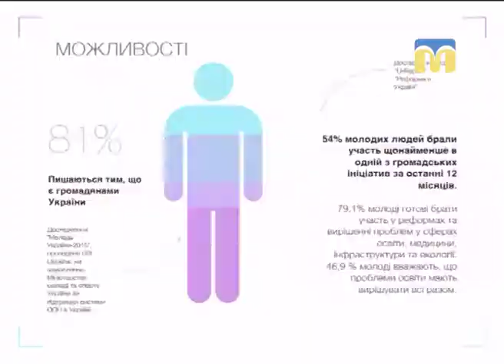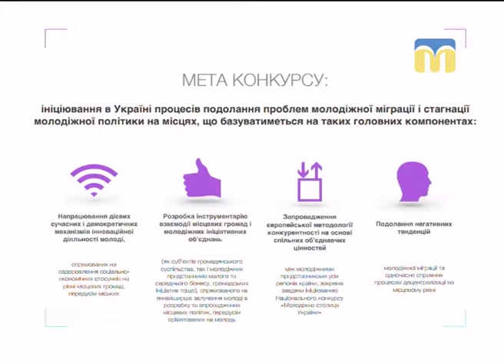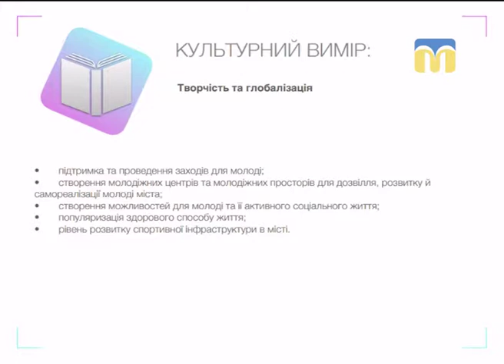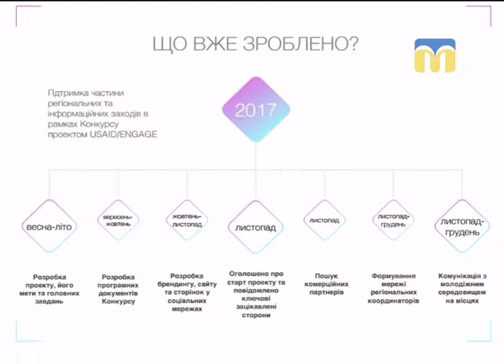Новий День. Молодіжна столиця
Гість - Іван Мокряк, регіональний координатор проекту «Молодіжна столиця»